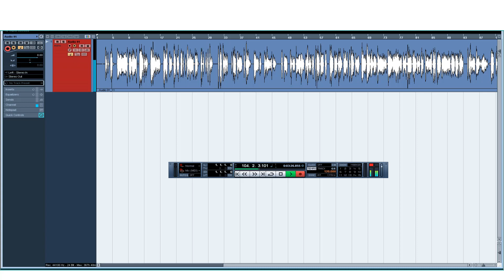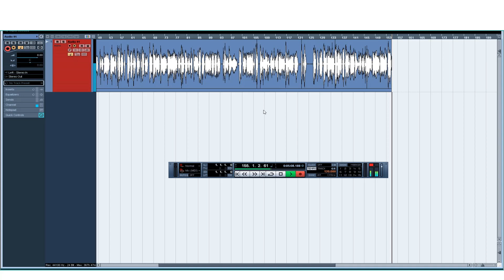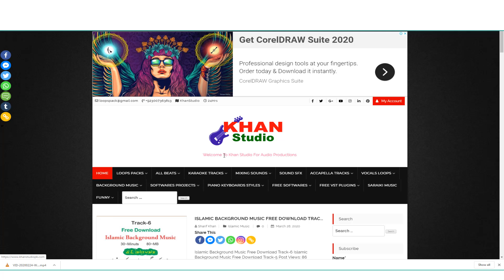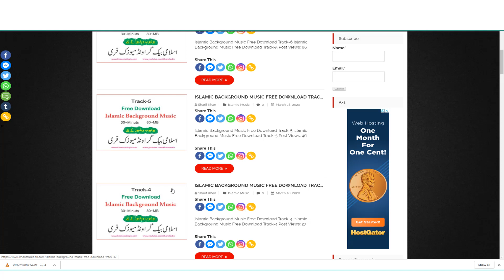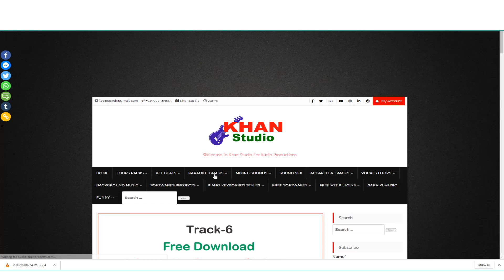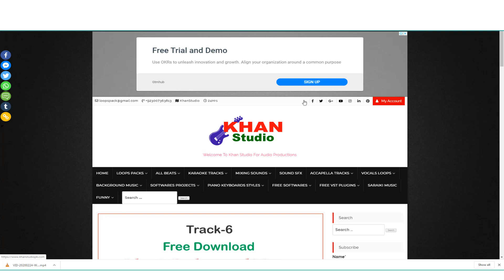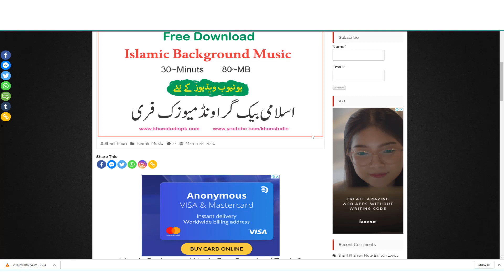Islamic Background Music || For Youtubers || Free Download || Khan Studio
Asalam,O,Alequm
Khush Amdeed
Dosto
1-Audio Editings Mixing Mastring
2-Video Shootings Editing Mixing
3-Naat Recordings Mixing Mastring
4-Tilawat E Quran E Pak Recordings
5-Noha Recordings Mixing Mastring
6-Qaseeda Recordings Mixing Mastring
7-Manqabat Recordings Mixing Mastring
8-Song Recordings Mixing Mastring
9-Speech Recordings Mixing Mastring
10-Voice Over Recordings Mixing Mastring
11-Youtubers Voice Recordings Mixing